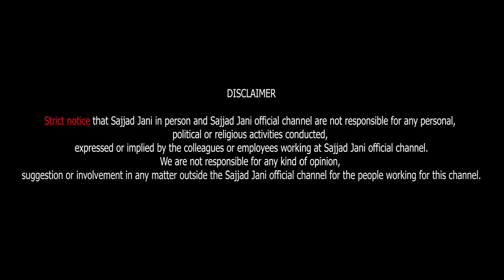Anokhi Yadain | Bachpan Ke Din | Tea Time Episode: 680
You can purchase our natural and homemade products like Organic Shampoo, Small Bee Honey, Mango Pickles, Surf, and Masalas. Hamari organic or natural products khareednay ka liya neechay diya gaay Whats app number pa rabta karain.
Shukariya!

Chat and call support is available [ 24/7 ]